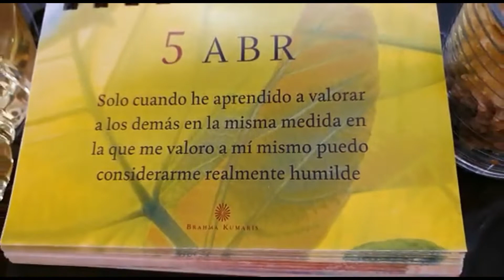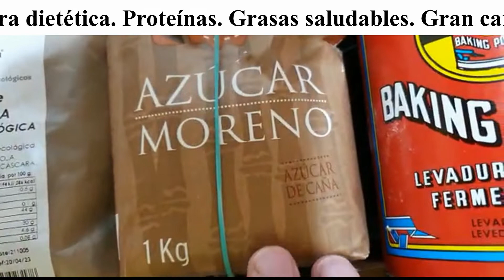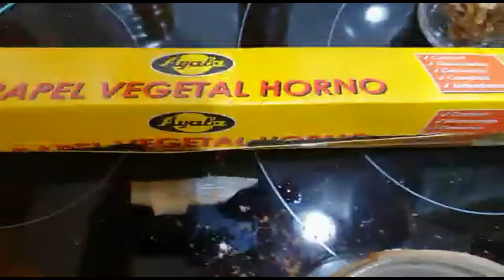Bizcocho vegano. Receta y principios nutricionales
COCINA VEGETARIANA. RECETA Y PRINCIPIOS NUTRICIONALES

ASOCIACIÓN BRAHMA KUMARIS

ASOCIACIÓN BRAHMA KUMARIS SEVILLA
C/ Beatriz de Suabia, 71. Sevilla

✅ BRAHMA KUMARIS: ALMERÍA, CÓRDOBA, GRANADA, MÁLAGA Y
                                          SEVILLA:

     Visibles en GOOGLE MAPS en MEETUP y en EVENTBRITE

✅ GOOGLE PODCAST:
Vive tu sueño. Programa semanal de radio de crecimiento personal de Brahma Kumaris en Radiopolis, la radio de los ciudadanos